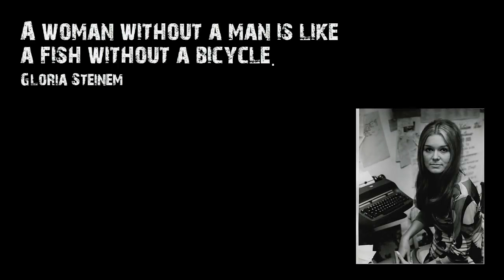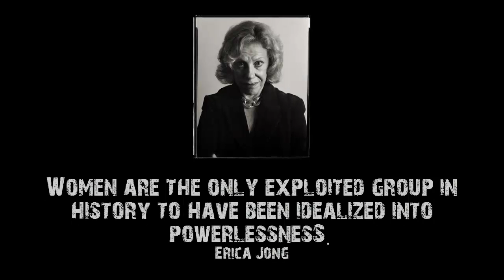Quotations about Feminism...in 101 Seconds